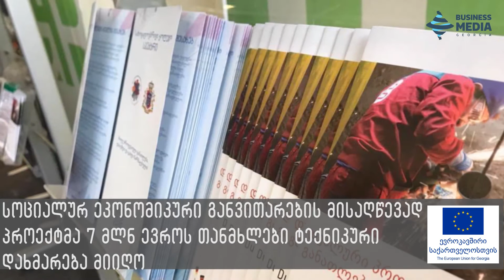დასაქმება, პროფესიული განათლება და გადამზადება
ევროკავშირი საქართველოს მთავრობასთან ერთად მუშაობს და ახორციელებს EVET პროგრამას. პროფესიული განათლება არის სახელობო განათლება, რომელიც ადამიანს ვაჭრობის, ხელოსნობისა თუ ტექნიკური ტიპის, ასევე სხვადასხვა სფეროში დამხმარე სამუშაოების შესასრულებლად ამზადებს .